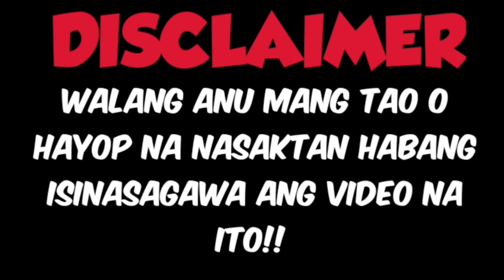PART 3 RESBAK NI KUYA "PUBLIC" PRANK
PANIBAGONG PAMPASAYA PAMPATAWA PAMPA GOOD VIBES PAMPANGITI SA INYO MUKHA NA GAMIT ANG KAPAL NG MUKHA KUNG MAY MGA REQUEST KAYO DARES PRANK WAG KALIMUTAN ILAGAY ANG KAPALMUKS jepoy tv